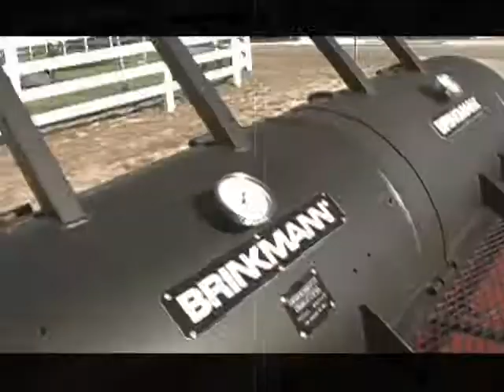BBQ Bill - Episode 4: 'In The Land of Giants'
BBQ Bill goes to San Francisco